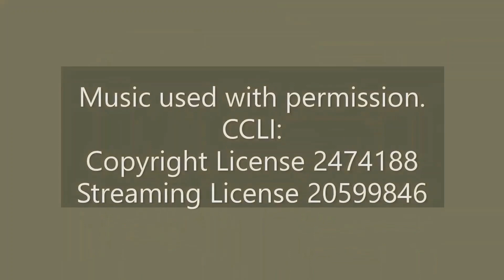Impossible Things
Enjoy this midweek music from the TLC Praise Team.